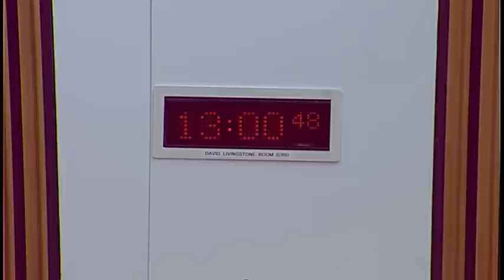Justice Sub-Committee on Policing - 21 June 2018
1. Decision on taking business in private: The Sub-Committee will decide whether to take item 3 in private.

2. Police Scotland's digital, data and ICT strategy: The Sub-Committee will take evidence from—
David Page, Deputy Chief Officer, Martin Low, Acting Director of ICT, Detective Chief Superintendent Gerry Mclean, Head of Organised Crime and Counter Terrorism, and James Gray, Chief Financial Officer, Police Scotland;
Kenneth Hogg, Interim Chief Officer, Scottish Police Authority.

3. Work programme: The Sub-Committee will consider its work programme.